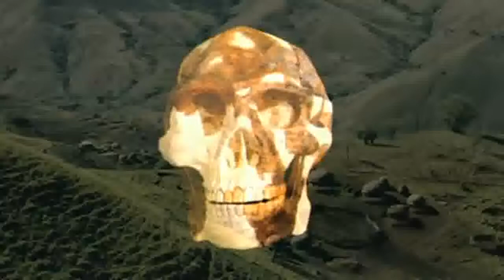The First Humans: From Big Bang To Man (P4)